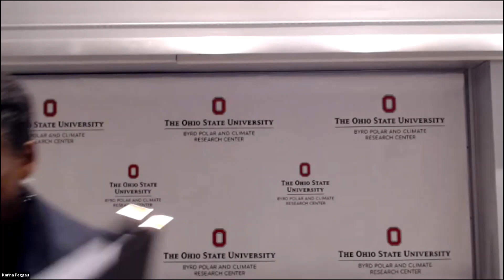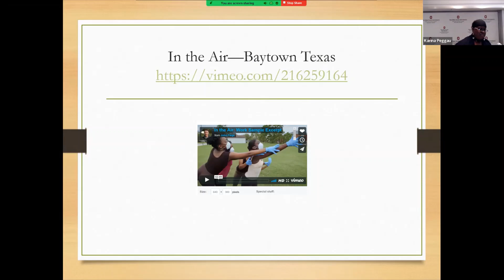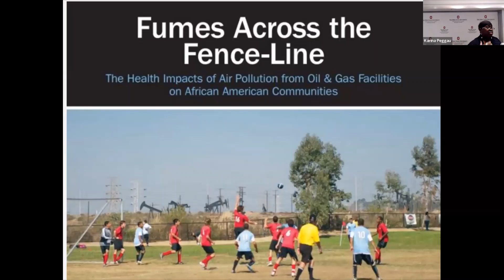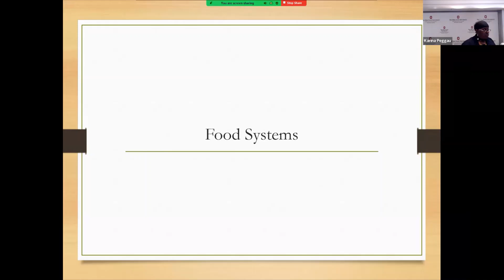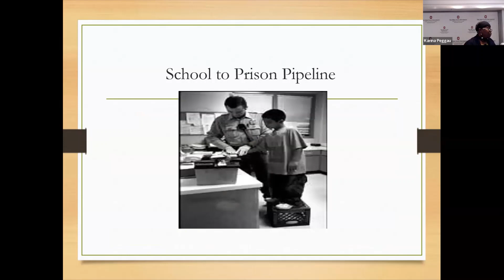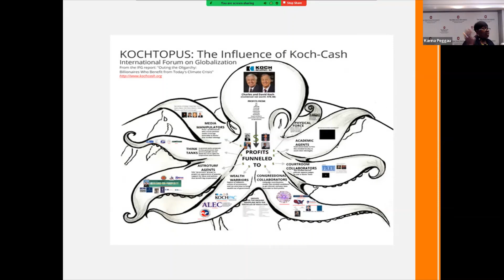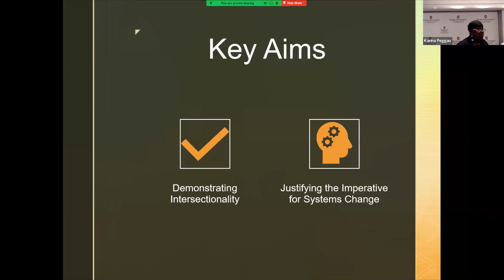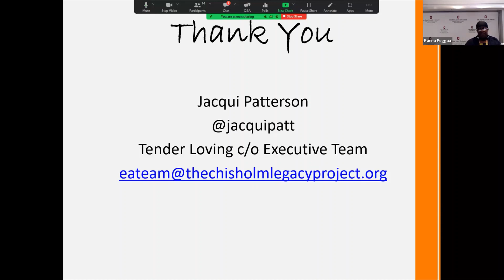2022: 4th Annual Byrd Center Symposium for Climate Change Research | Jacqueline Patterson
Environmental and Climate Justice--The Imperative for a Just Transition

Jacqueline Patterson is the Founder and Executive Director of the Chisholm Legacy Project: A Resource Hub for Black Frontline Climate Justice Leadership. The mission of the Chisholm Legacy Project is rooted in a Just Transition Framework, serving as a vehicle to connect Black communities on the frontlines of climate justice with the resources to actualize visions. Prior to the launch of the Chisholm Legacy Project, Patterson served as the Senior Director of the NAACP Environmental and Climate Justice Program for over a decade. During her tenure, she founded and implemented a robust portfolio which included serving the state and local leadership whose constituencies consisted of hundreds of communities on the frontlines of environmental injustice. She also led a team in designing and implementing a portfolio to support political education and organizing work executed by NAACP branches, chapters, and state conferences.